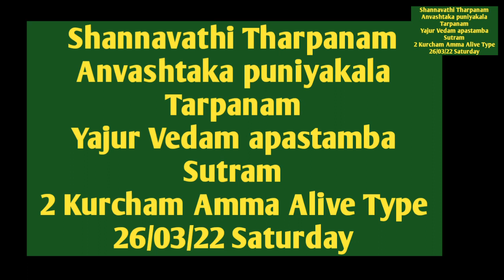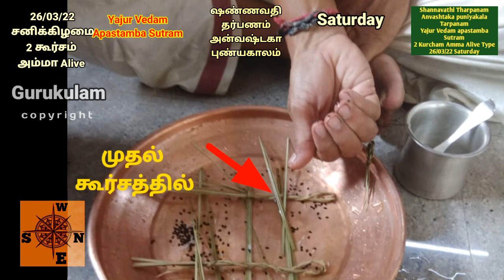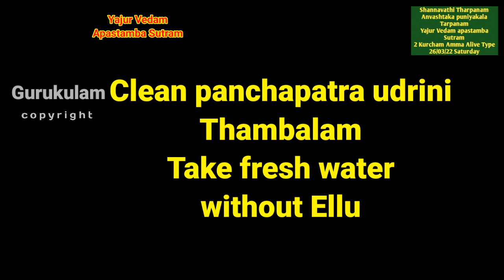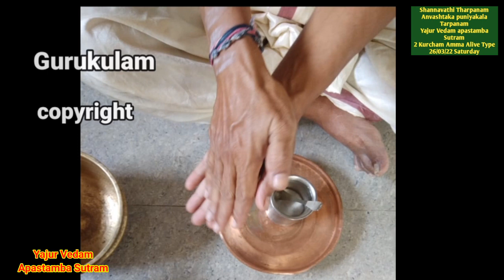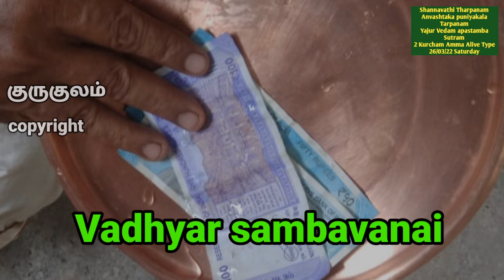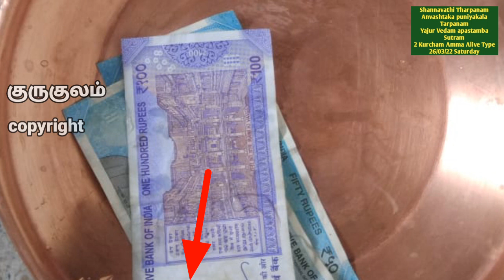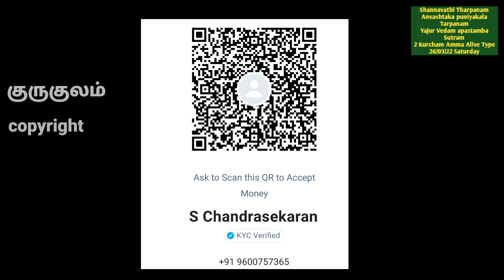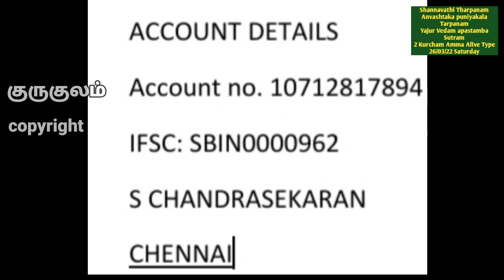Shannavathi Tarpanam Anvashtaka Punyakalam Yajur Vedam Apastamba Sutram 2 Kurcham Amma Alive 26 03 2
Shannavathi tarpanam. 26/03/22 Saturday. Anvashtaka  Punyakala Tarpanam
Those who are belonging to Yajur Vedam Apastamba  Sutram and also those who are following 2 kurcham method in the tarpanam and whose mother is alive can follow this video.for other types check the link below or playlist.
Aasirvadams.
Both the videos are fully free.
If you wish you can send the aacharya sambavanai in the following electronic form
Google pay -  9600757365 - Bagavatham nlr.
Paytm, PhonePe, BHIM all use  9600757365 name S. Chandrasekaran
Also you can send using the net transfer.
Name: S chandrasekaran
Account No.10712817894 - SBI Gopalapuram
IFSC: SBIN0000962
Links for all types of tarpanams:
By clicking this link you will get both tarpanams.
Please choose the correct link and then perform.